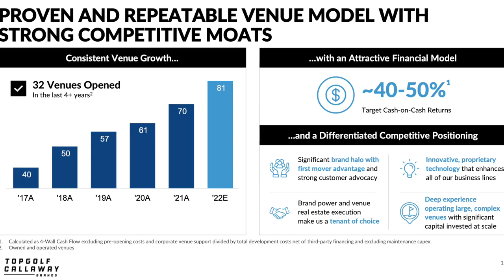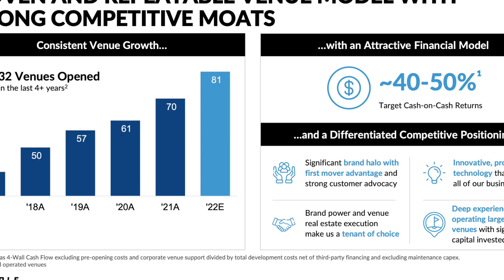Why Topgolf Callaway Stock Is a Good Buy Today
Finding great stocks in today's market can be difficult, but one that stood out to me was Topgolf Callaway. Shares are trading at a great valuation and this company has great growth opportunities ahead. Travis covers why it was a recent buy for his portfolio and why he's looking to buy more.

Travis Hoium owns shares of Topgolf Callaway.